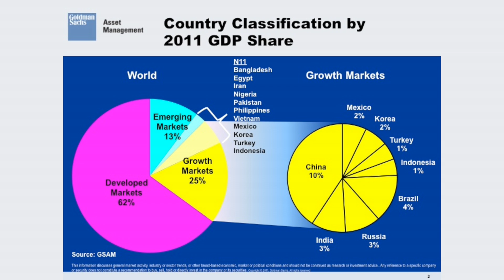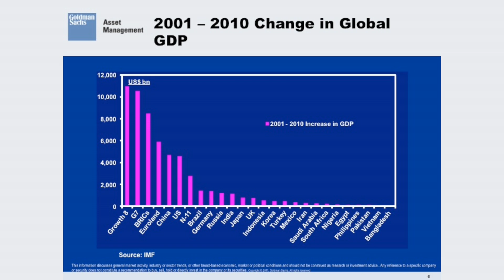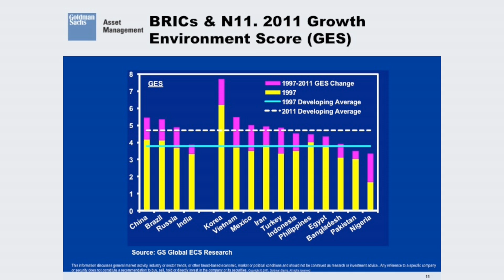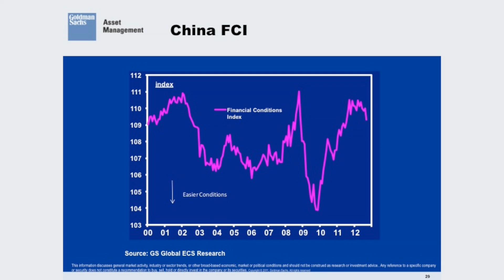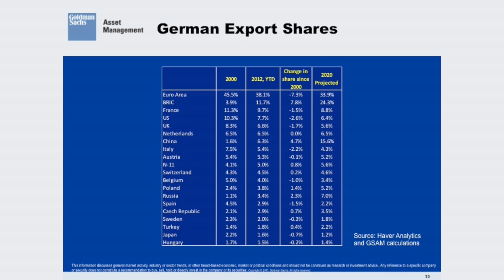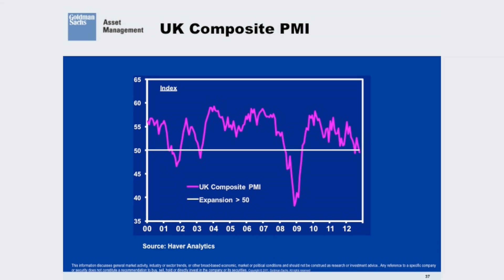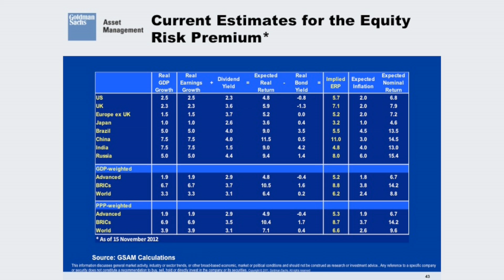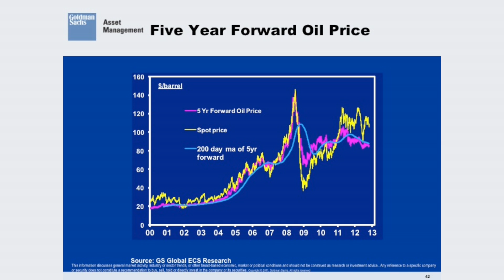Jim O'Neill - BRIC Countries and the Global Economy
Jim O'Neill talks on BRIC Countries and the Global Economy to fellow Alumni and guests at the University of Surrey.